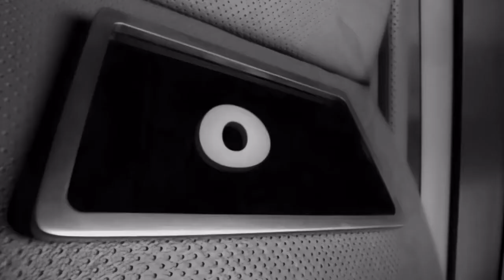Michael Jackson - DMC Megamix